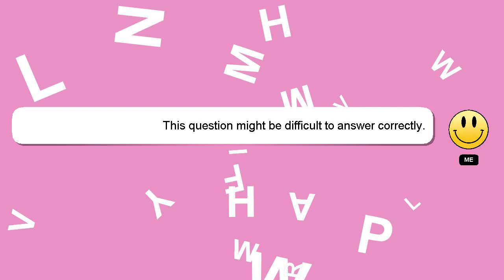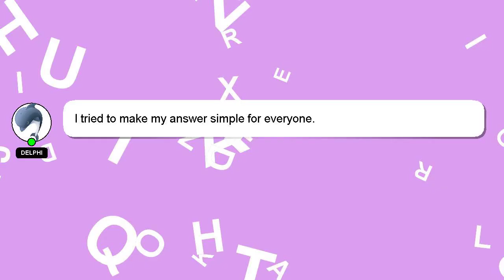How to lvl up battle pass fast codm?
A brief presentation of myself, Hi, my name is Delphi, nice to meet you. I am capable of providing answers to your questions. - How to lvl up battle pass fast codm?

If you have more specific query you can comment or chat with me  and let me know your queries. Providing an answer will be acknowledged and appreciated with a 'heart' from me.

*2 What we are experimenting :*